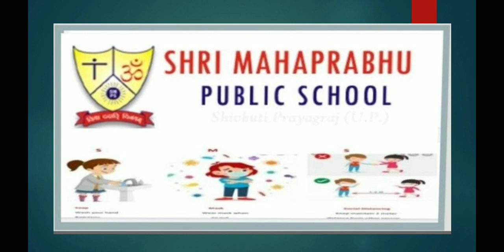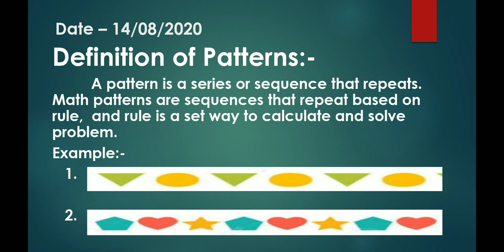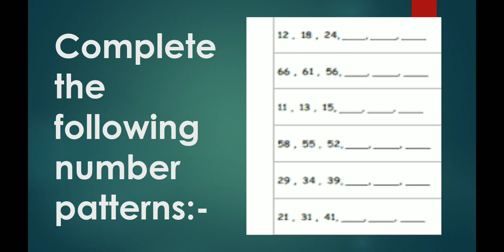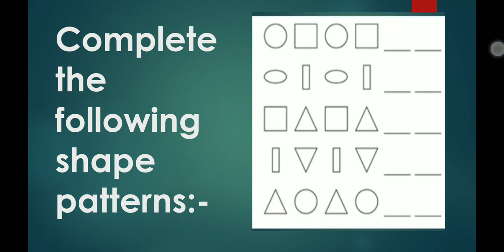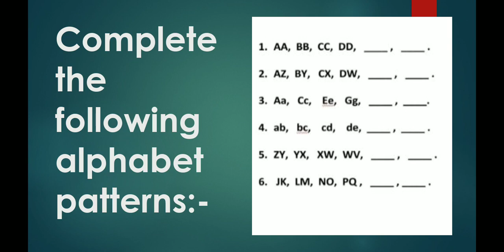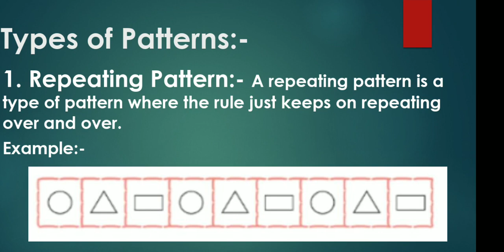II Mathematics Ch 5 patterns by Komal ma'am